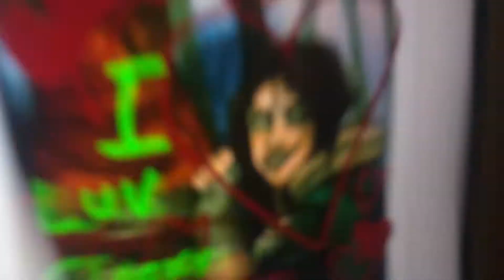damn I really was a fangirl